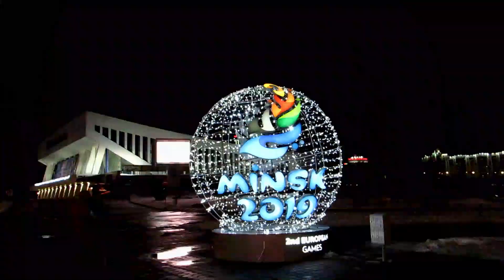С Новым Годом!